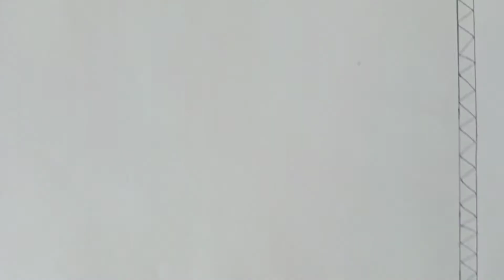How to make a fish 🎏🐟